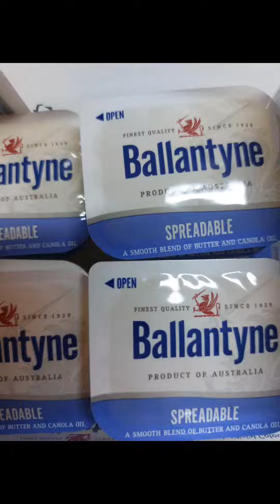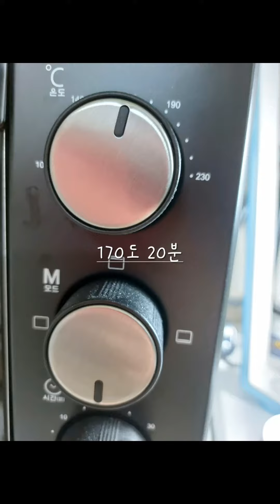브리오슈를 찾아서 1탄~발효가 덜된 브리오슈~과유불급 계란물ㅠㅠ